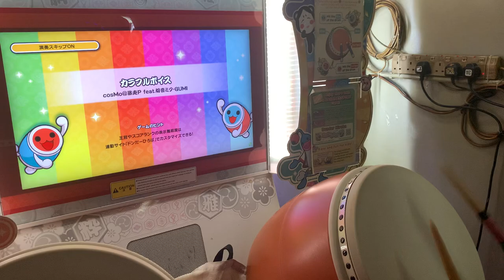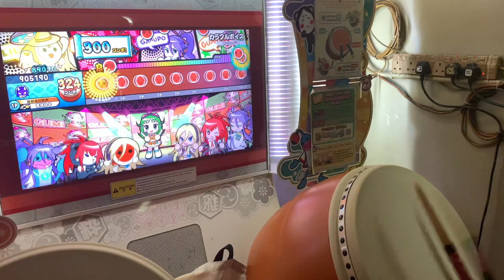［太鼓の達人］カラフルボイス 4(1)